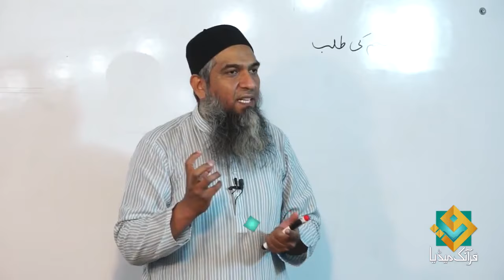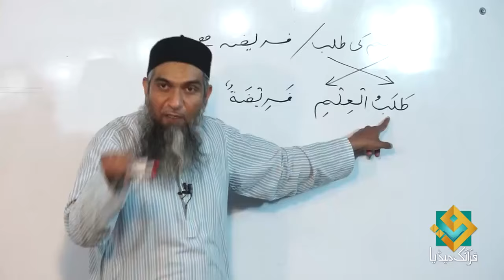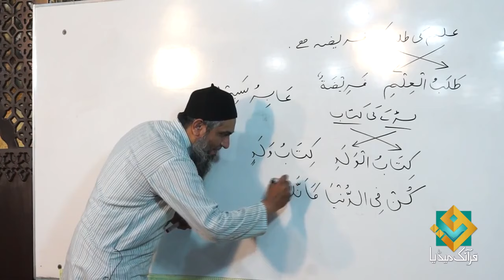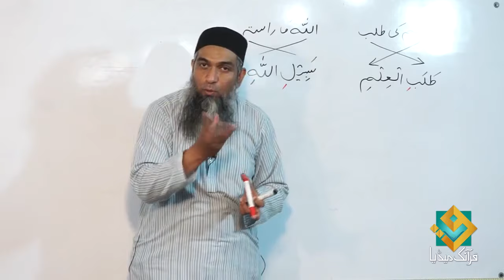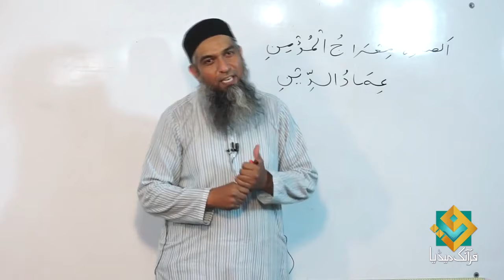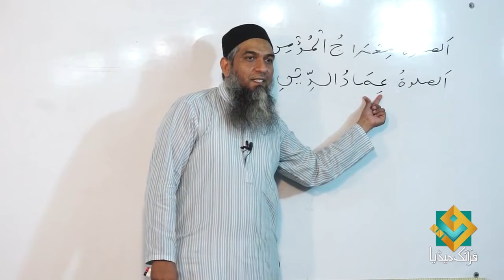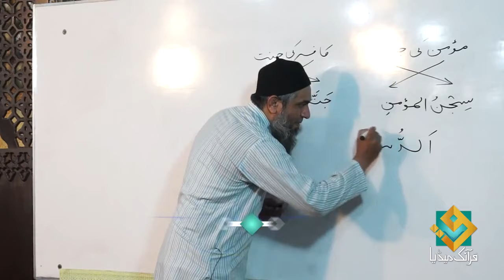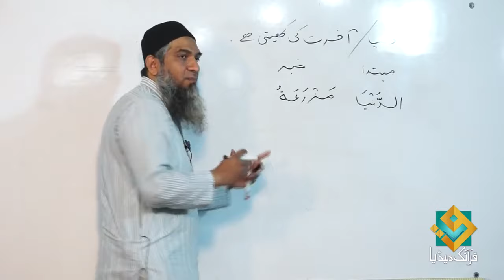Lecture 21 - Quran Arabic As Easy as Urdu By Aamir Sohail